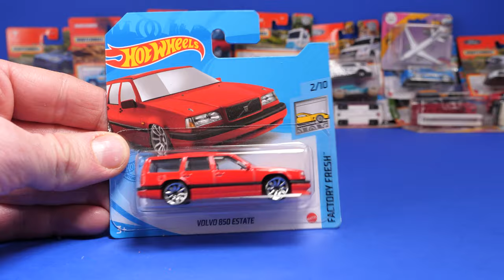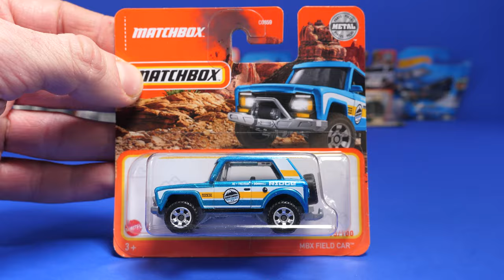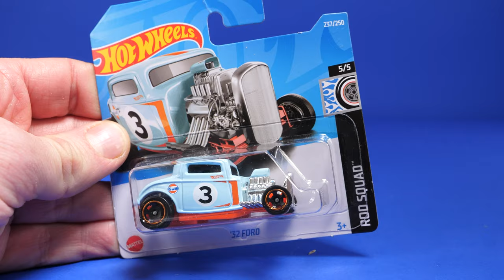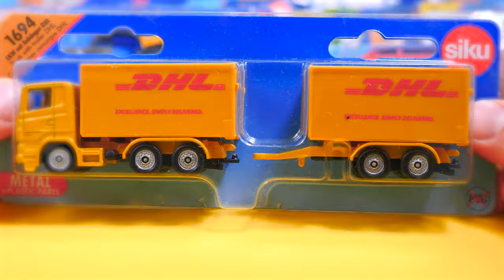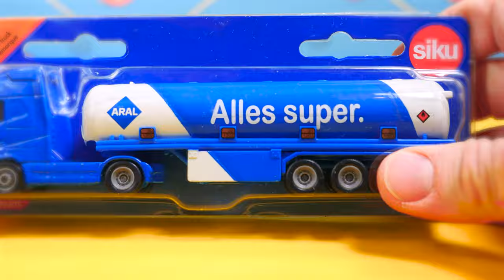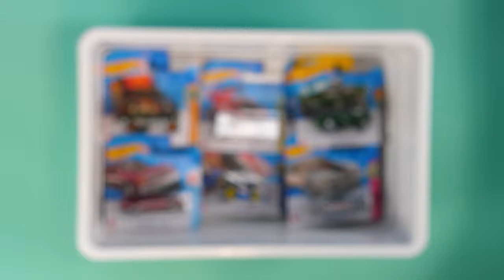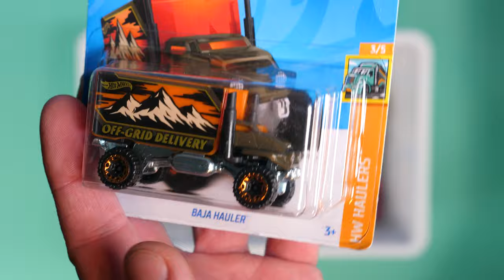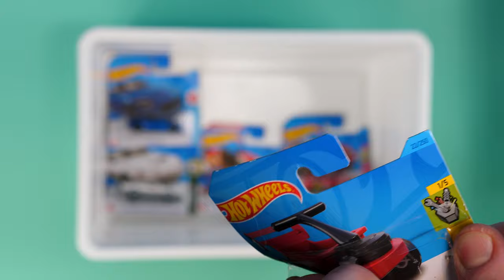Epic 60-Minute Unboxing: Siku, Hot Wheels, and Matchbox Toy Car Wonderland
Welcome to an epic 60-minute toy car unboxing adventure! Join us as we dive into the world of miniature vehicles, unboxing a treasure trove of Siku, Hot Wheels, and Matchbox collectibles. Get ready for an up-close and personal look at these incredible die-cast cars, each with its unique features and designs.

In this video, we'll uncover the hidden gems, explore the intricate details, and share our excitement as we unbox these coveted toy cars. Whether you're a die-hard collector, a fan of all things automotive, or just a kid at heart, this video is sure to delight and inspire.

Sit back, relax, and enjoy the thrill of unboxing these incredible toy cars. Get ready to rev up your excitement and embark on this toy car journey with us!

We unbox the following toys:
SIKU 0813 CEMENT MIXER
MATCHBOX 2019 SUBARU FORESTER
HOT WHEELS 95 JEEP CHEROKEE
MATCHBOX SUBARU SAMBAR
HOT WHEELS VOLVO 850
MATCHBOX HONDA 1976 CVCC
SIKU 1015 FIRE TRUCK
HOT WHEELS NISSAN MAXIMA DRIFT
HOT WHEELS MERCEDES BENZ 500 E
MATCHBOX FORD POLICE INTERCEPTER
SIKU 1021 AIRBUS 320
MATCHBOX MERCEDES BENZ W123 WAGON
MATCHBOX FORD F 150
MATCHBOX 1964 MINI COOPER
MATCHBOX ROAD ROLLER
MATCHBOX 1984 TOYOTA MR2
MATCHBOX ROAD STRIPE KIND
MATCHBOX MBX FIELD CAR
SIKU 0807 POLICE HELICOPTER
MATCHBOX TESLA X
SIKU 1322 ROAD MAINTENENCE LORRY
HOTWHEELS 1984 AUDI QUATTRO
HOTWHEELS VW BAJA BUG
MATCHBOX 2016 FORD INTERCEPTER
MATCHBOX 1936 FORD COUPE
MATCHBOX MAZDA CX 5
HOTWHEELS BACK TO THE FUTURE TIME MACHINE
MATCHBOX 2021 FORD BRONCO
HOTWHEELS 32 FORD
SIKU 0856 HELICOPTER
SIKU 0828 Recycling-Transporter
SIKU 0847 Ferguson Tractor
SIKU 1021 City Bus
SIKU 1070 VW Van
SIKU 1085 Post Van
SIKU 1104 Sweeper
SIKU 1311 Forklift Truck
SIKU 1342 Jeep
SIKU 1399 BMW R 1250 Motorbike
SIKU 1401 Police Car
SIKU 1460 Fire Command Car
SIKU 1488 VW Beetle
SIKU 1524 Claas Wheelloader
SIKU 1611 Low Loader with Excavator
SIKU 1613 Low Loader with Boat
SIKU 1626 Tank Truck
SIKU 1647 Helicopter
SIKU 1694 Truck with Trailer DHL
HOT WHEELS 2023 NISSAN Z
HOT WHEELS 1988 JEEP WRANGLER
HOT WHEELS 80 EL CAMINO
HOT WHEELS 40 FORD PICKUP
HOT WHEELS 1998 THUNDERBIRD
HOT WHEELS KOOL KOMBI
HOT WHEELS VOLVO P1800
HOT WHEELS MERCEDES UNIMOG 1300
HOT WHEELS DODGE VAN HOT WHEELS 87 FORD SIERRA
HOT WHEELS STANDARD KART
HOT WHEELS DRAGGIN WAGON
HOT WHEELS BAJA HAULER
HOT WHEELS 84 MUSTANG SVO